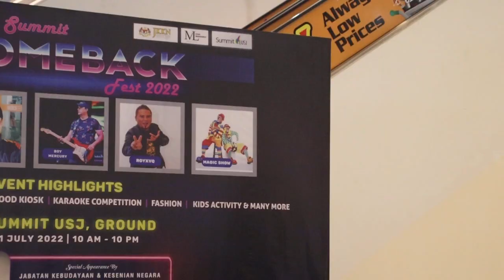Nurul Iman panggil peminat lagu Hindi duet Bersama ..